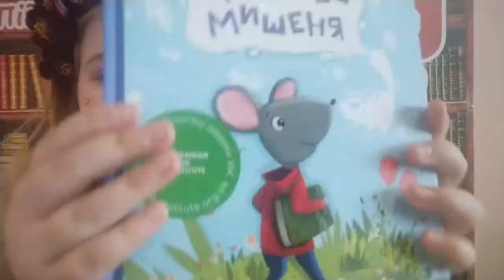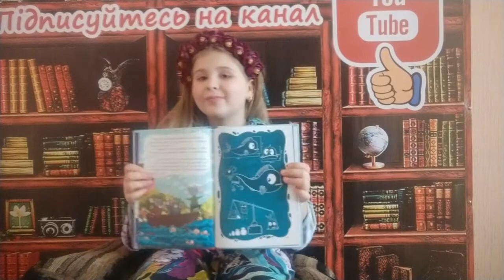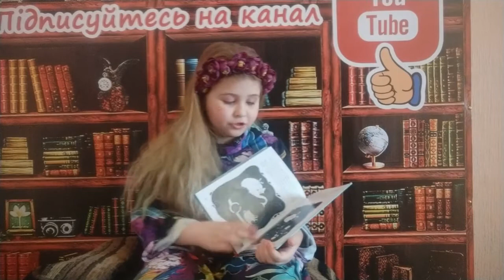Оксана Демченко "Брехливе мишеня"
Видавництво "Ранок" ,"Кенгуру". Серія "Моя казкотерапія"(налічує 13 книг).
Чудові малюнки. Виховний ефект.Захоплива  казка.
За   QR-кодом поради психолога та арт-терапевта , дуже круто і корисно. Дуже цікава історія для читачів -слухачів початківців.